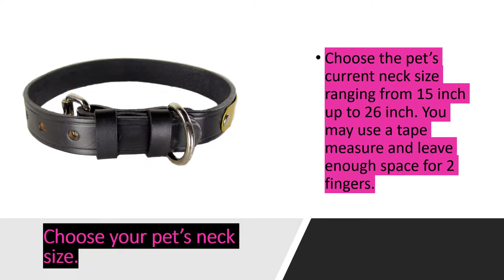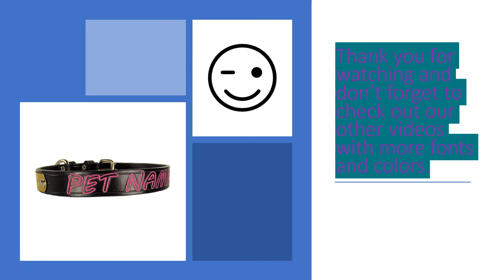Personalized Dog Collar in Black Leather & Pink Pet Name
Personalized Dog Collar in Black Leather with MV Boli Font and a  collar mounted nameplate.

Look for:

"Personalized leather dog collars 1 inch wide" in the menu section.

The leather is dressed very much in the same way as horse saddles and tack. This helps the leather collar to be durable in weather conditions.

We use nickel plated steel hardware and steel rivets to assemble the collars.

Dog collars this size come with a brass owner ID name plate.

We personalize this collar with your pet’s name.

Other available colors and sizes are available at our site's homepage under the menus for Personalized Leather Dog collars

The Brass ID nameplate has your "contact phone number" stamped into it and we can also stamp your pet owner name into the plate.

We suggest line one on the nameplate to be the pet owner name and line 2 to be your contact phone number. This is the best information a nameplate can have on it in the event your pet becomes lost.

Example:

Line one: Owner Name 16 characters or spaces Max

Line two: Contact Phone # 16 characters or spaces Max

Each line will hold 16 characters or spaces for the size of the tag we use.

Go to our site for more information.